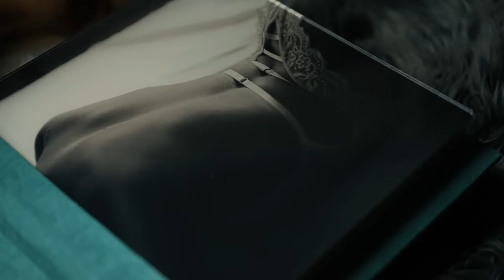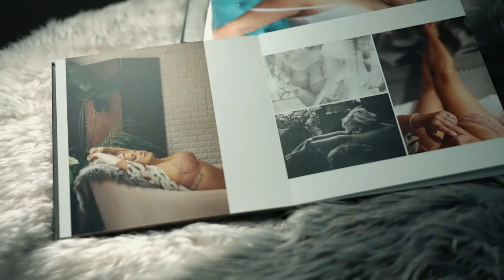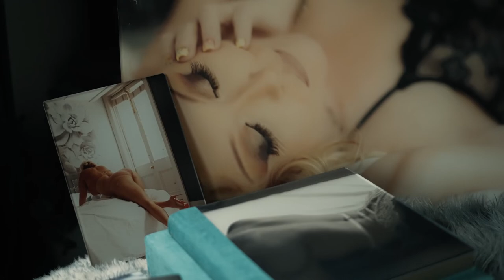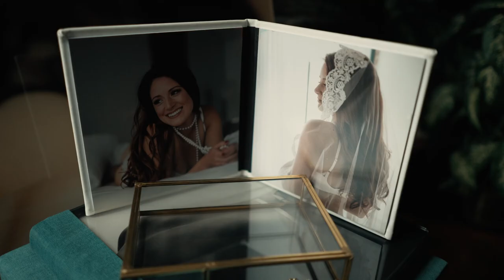beausoleil boudoir get to know your team 1080p